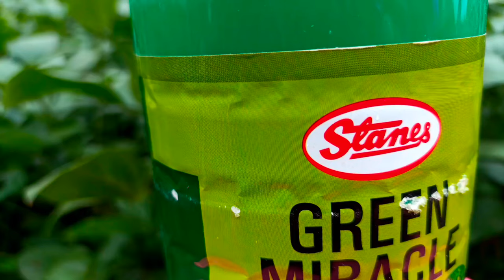Green miracle | green mirecal | Green miracle use in hindi | Stanes Green Miracle use |ग्रीन मिरेकल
Green miracle | green mirecal | Green miracle use in hindi | Stanes Green Miracle use |ग्रीन मिरेकल@mpfarming47